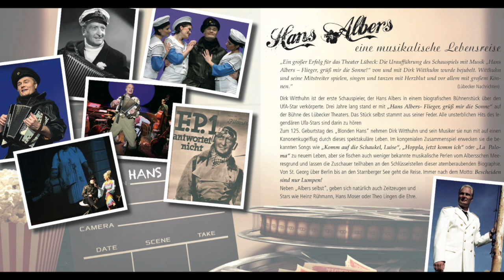Jawoll, meine Herren - Hans Albers - Eine musikalische Lebensreise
Dirk Witthuhn & Wolfgang Völkl
Hans Albers
Eine musikalische Lebensreise

2. April 2018 - Theater Duisburg
27. Juni 2018 - Wallensteinfestspiele Altdorf b. Nürnberg

„Ein großer Erfolg für das Theater Lübeck: Die Urau ührung des Schauspiels mit Musik „Hans Albers – Flieger, grüß mir die Sonne!“ von und mit Dirk Witthuhn wurde bejubelt. Witthuhn und seine Mitstreiter spielen, singen und tanzen mit Herzblut und vor allem mit großem Kön- nen.“ (Lübecker Nachrichten)
Dirk Witthuhn ist der erste Schauspieler, der Hans Albers in einem biogra schen Bühnenstück über den UfA-Star verkörperte. Drei Jahre lang stand er mit „Hans Albers- Flieger, grüß mir die Sonne“ auf der Bühne des Lübecker Theaters. Das Stück selbst stammt aus seiner Feder. Alle unsterblichen Hits des le- gendären Ufa-Stars sind darin zu hören
Zum 125. Geburtstag des „Blonden Hans“ nehmen Dirk Witthuhn und sein Musiker sie nun mit auf einen Kanonenkugel ug durch dieses spektakuläre Leben. Im kongenialen Zusammenspiel erwecken sie die be- kannten Songs wie „Komm auf die Schaukel, Luise“, „Hoppla, jetzt komm ich“ oder „La Palo- ma“ zu neuem Leben, aber sie  schen auch weniger bekannte musikalische Perlen vom Albersschen Mee- resgrund und lassen die Zuschauer teilhaben an den Schlüsselstellen dieser atemberaubenden Biographie. Von St. Georg über Berlin bis an den Starnberger See geht die Reise. Immer nach dem Motto: Bescheiden sind nur Lumpen!
Neben „Albers selbst“, geben sich natürlich auch Zeitzeugen und Stars wie Heinz Rühmann, Hans Moser oder Theo Lingen die Ehre.